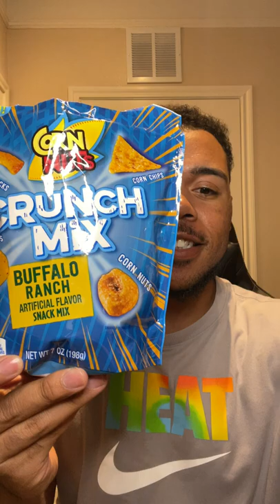Buffalo Ranch Corn Nuts Crunch Mix tastes really....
I'm trying the new Buffalo Ranch Corn Nuts Crunch Mix! Watch me try it now!

Product details

Corn Nuts Crunch Mix Buffalo Ranch Snack Mix provides the super crunchy goodness you love along with a bold burst of spicy ranch flavor you crave in a

Eight 7 oz. bags of Corn Nuts Crunch Mix Buffalo Ranch Snack Mix

A blend of our crunchy corn kernels with seasoned corn puffs, corn sticks, and corn chips come together for a crunchy snack mix

An exciting mix of the Corn Nuts you love with buffalo ranch seasoning and other snack ingredients

Enjoy a real roasted corn kernel snack in a way only Corn Nuts can create
The perfect salty snack for video game sessions or movie nights

I review new and exotic snacks!